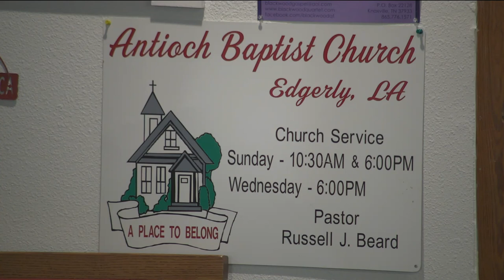Why Not Get Saved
Sermon for July 3, 2022